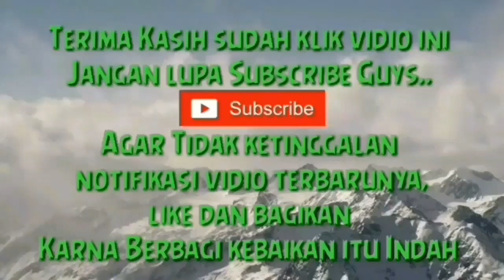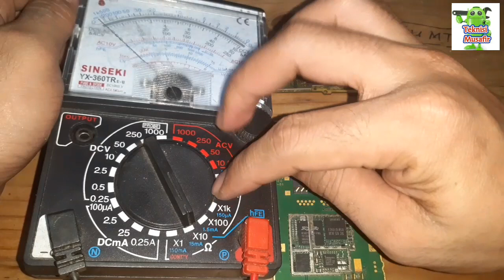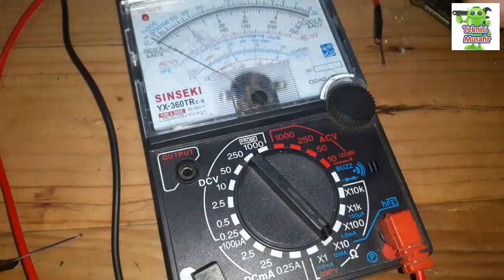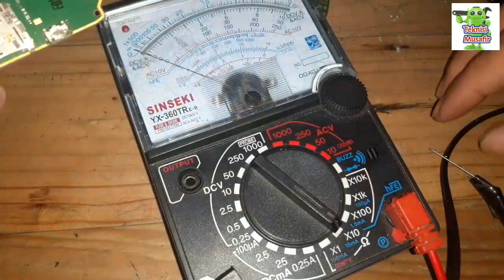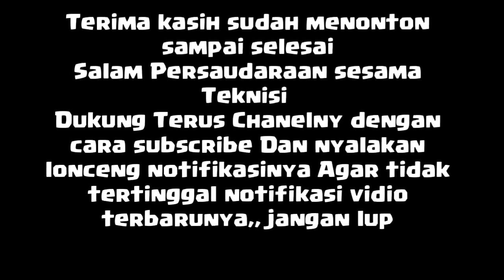Analisa kerusakan dan Pengukuran komponen menggunakan Multitester Analog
analisa kerusakan dan prngukuran komponen dengan multitester analog

✅ WA                             :  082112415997 Bang Teksir ( Selain No ini Bukan Bang Teksir )